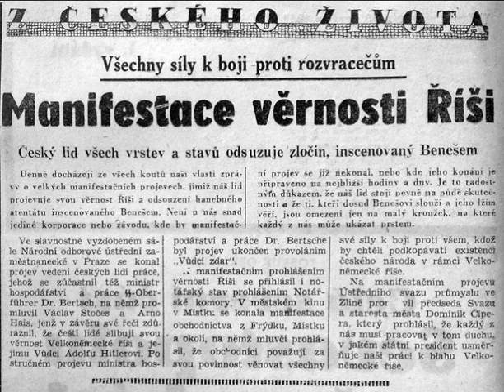Projev Emanuela Moravce na Václavském náměstí 3. července 1942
Projev ministra školství a lidové osvěty Emanuela Moravce na Václavském náměstí 3. července 1942

V sobotu 3. července 1942 se na Václavském náměstí v Praze konala manifestace, která byla největším veřejným shromážděním v protektorátu Čechy a Morava po atentátu na zastupujícího říšského protektora SS-Obergruppenführera Reinharda Heydricha. Manifestace se vedle členů protektorátní vlády a starostů řady českých a moravských měst zúčastnil také státní prezident dr. Emil Hácha. Shromáždění zahájil v 19 hodin předseda protektorátní vlády Jaroslav Krejčí. Po jeho proslovu se ujal slova hlavní řečník manifestace – ministr školství a lidové osvěty Emanuel Moravec. Na začátku svého projevu oznámil přítomným, že zastupující říšský protektor SS-Oberstgruppenführer Kurt Daluege rozhodl o zrušení stanného práva v protektorátu, což bylo bouřlivě uvítáno. Moravec dále ostře napadl vedoucí činitele londýnské emigrace, představitele antihitlerovské koalice a vytýčil svůj program aktivní spolupráce s Velkoněmeckou říší. Na závěr manifestace zazpíval soubor Národního divadla státní hymnu. Manifestace se zúčastnilo asi 200 000 občanů a je považována za jednu z největších demonstrací, které se v novodobých dějinách na Václavském náměstí uskutečnily.